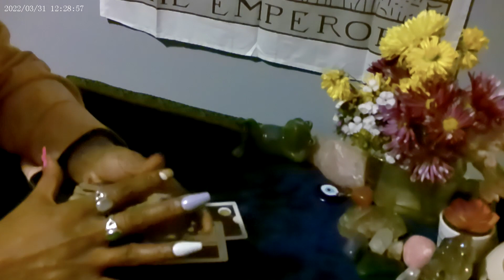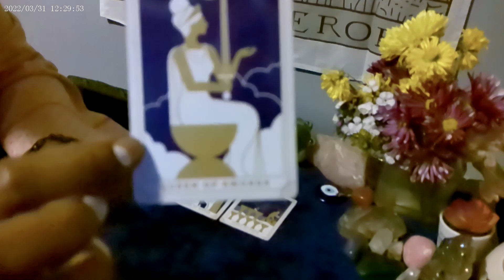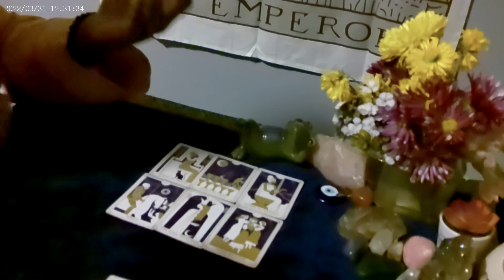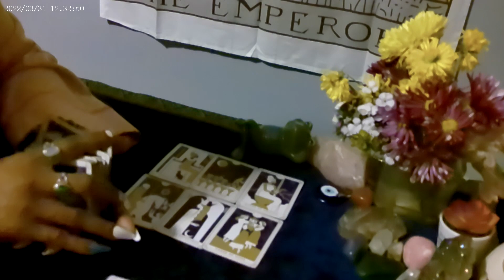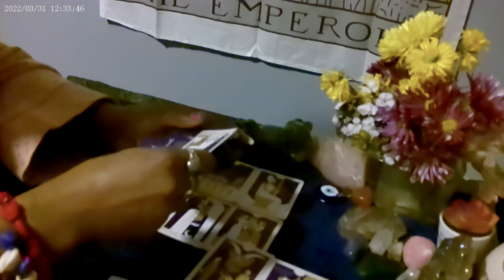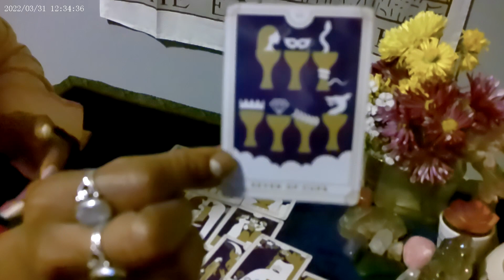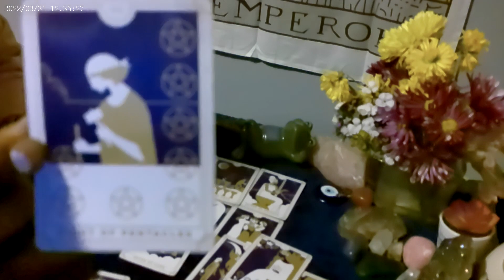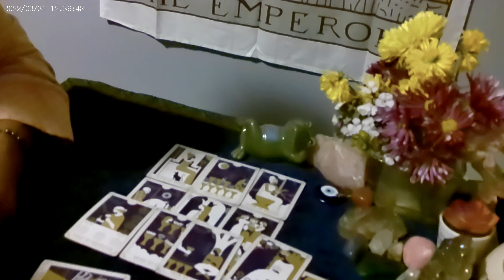Shadow Report 🔮 What your shadow self has to say at this time ‼️⚔️